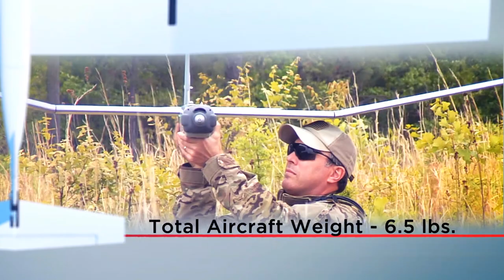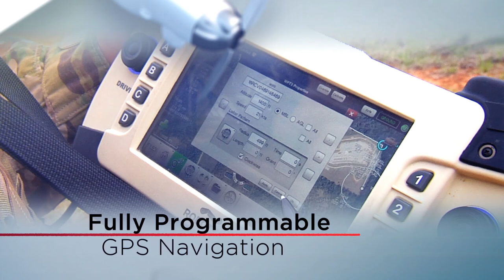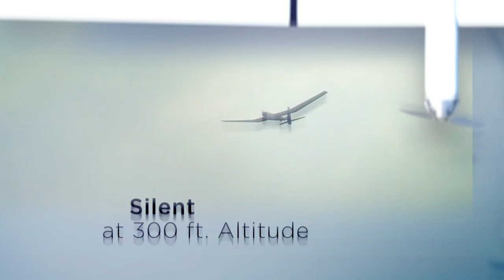Arrowlite Unmanned Aerial System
IAI's  next generation of UAS capabilities